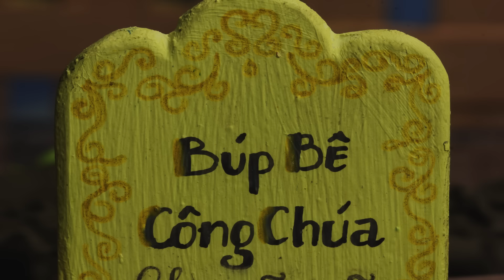Xin Chào Bút Chì | Tập 50: Công chúa của Vàng - Phần 2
Say Hi to Pencil is the first Vietnamese stop-motion animated children’s television series, which is produced and aired by Hi Pencil Studio – one of those rare stop-motion animation studios in Asia.
Each episode is a different story revolving around the Pen family including Red Pen, Blue Pen, Yellow Pen and Pencil. The story is presented by 2 hosts Ping and Pa, the 2 dearest audiences of Pen Family.
HELLO KIDS you are enjoying "Pen Family’s Stories For Kids || Best Story Compilation For Kids" by Hi Pencil Studio.